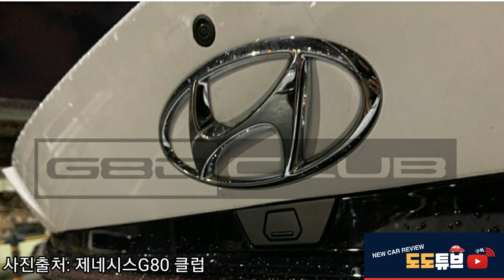아반떼 풀체인지 수출용, 내수용 차별? 어라운드뷰, 후측방모니터 있고 없고? 하이브리드 모델 달라진 외관~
아반떼 풀체인지 수출용,내수용 차이가있다?
있기없기 옵션들 궁금하시다면 끝까지 시청해주셔요^^
하이브리드 모델 달라진 외관은?